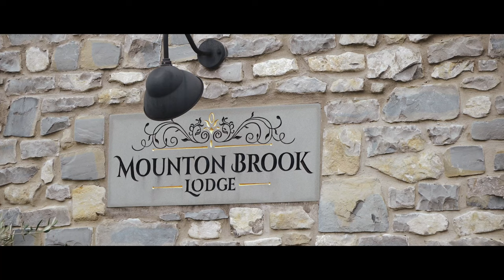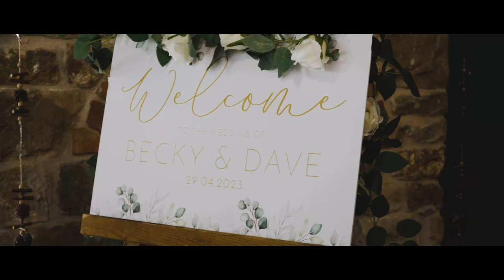Becky and Dave Trailer